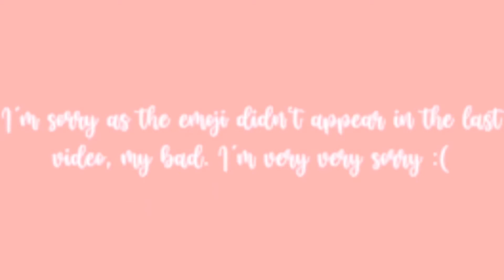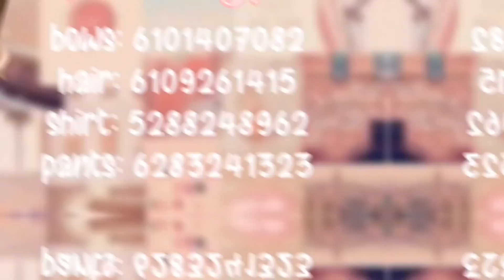aesthetic VALENTINES day OUTFITS (pt. 3) || dreamingxgrace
꒰ your my
𝘃𝗮𝗹𝗲𝗻𝘁𝗶𝗻𝗲 💓✨ ༊*

💕꒰ video info :: ✧｡
record: quicktime player (free, mac only)
edit: imovie (free, mac only)
thumbnails: pixlr e (free)
gfx making: blender 2.79 (free)
💕꒰ upload schedule :: ✧｡
maybe videos on thursday @11am est

💕꒰ faq ::˚:✧｡
a :: due to the 200 friends limit, unfortunately no :(

a :: i have gfx req shirts! add me on any sort of social media and we can get started there!

a :: imovie + occasionally capcut!

💕꒰ time taken :: ✧｡

8hrs (filming, editing, thumbnails, video rendering)

💕꒰ credits ::✧｡

⇢ thumbnail: me!
⇢video idea: me!
⇢description: partly mine, but inspo @superkittyninja
⇢intro: me!

i hope you have an amazing day, i love you so so much!! byeee, mwah!

╭┈ ೄྀ࿐ ˊˎ-
╰┈➤ ❝ [tags] ❞